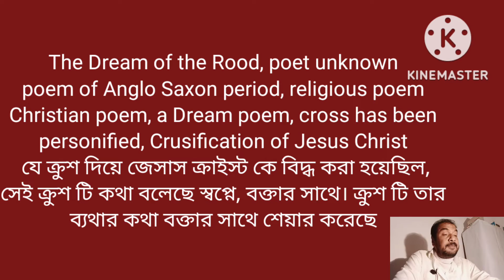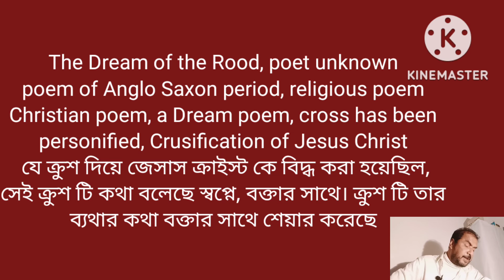Dream of the Rood Anglo Saxon poem in Bengali Bangla বাংলা by Honours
Dream of the Rood Anglo Saxon poem in Bengali Bangla বাংলা explained by Honours Bros